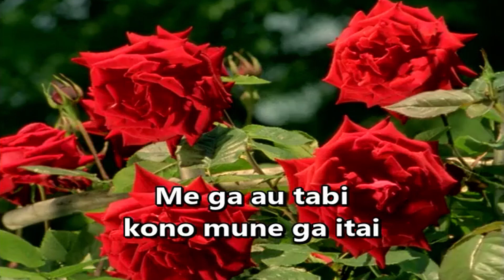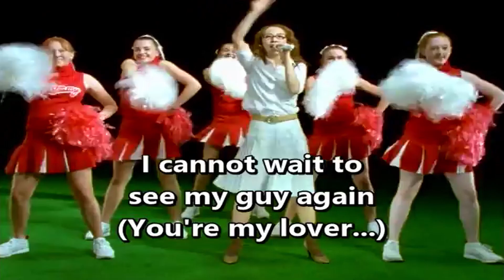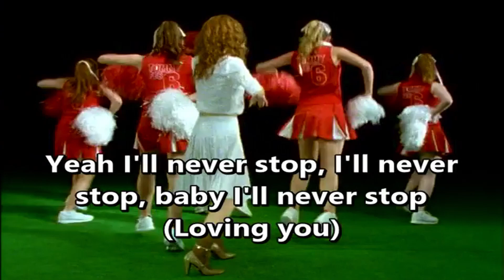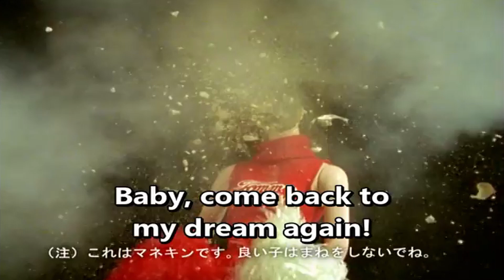Tommy February6 Everyday At The Bus Stop